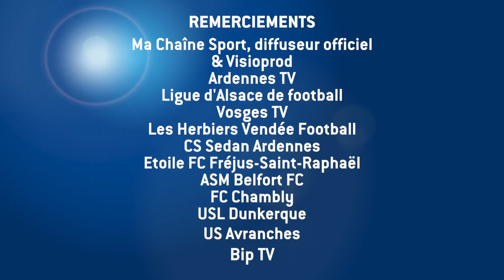Le Top Arrêts de la 4e journée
Lors de la 4e journée, ce sont notamment le gardien des Herbiers VF, Benoît Blancheton, et son homologue de Fréjus Saint-Raphaël Gaëtan Deneuve, auteurs de plusieus arrêts décisifs face à Avranches, qui se sont illustrés. A voir.